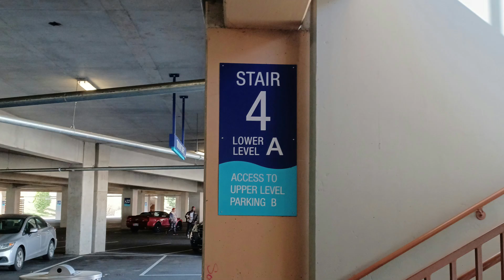slideshow sound effects